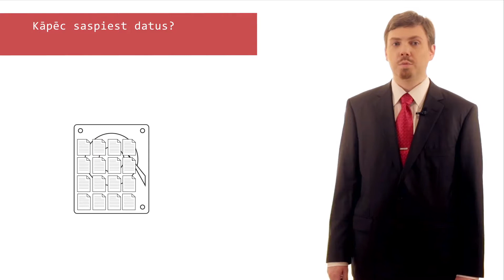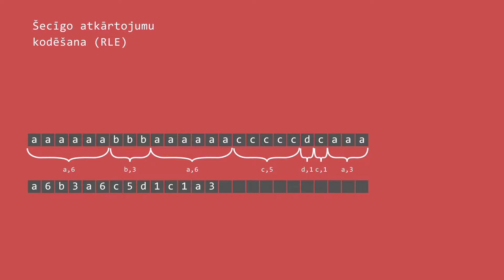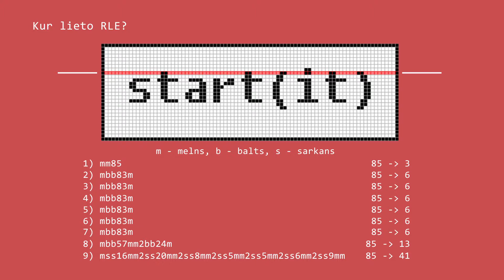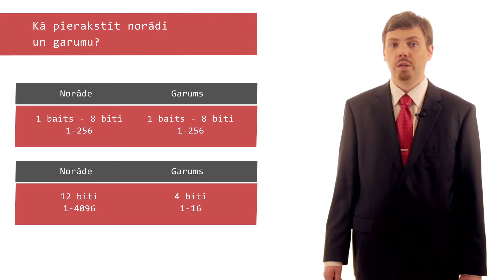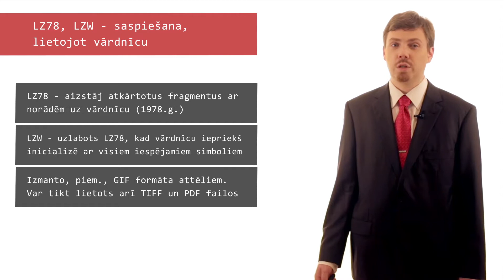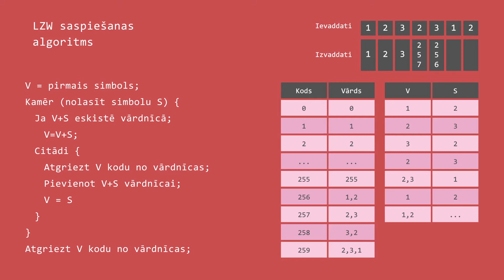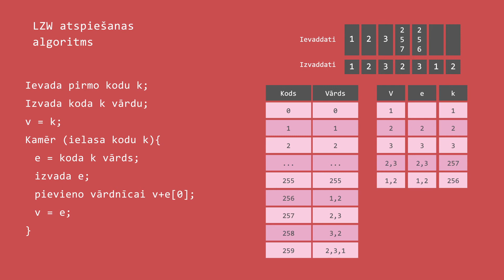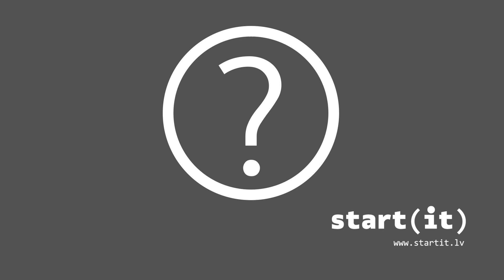start(it) 43. nodarbība - Datu saspiešana (Ojārs Krūmiņš)